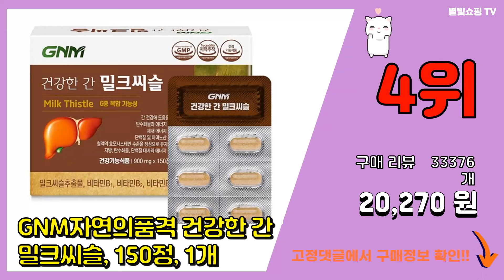간에좋은영양제 추천 판매순위 Top10 || 가격 평점 후기 비교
❤️❤️❤️요즘 가장 많이팔린 간에좋은영양제 추천❤️❤️❤️

[00:01]
10위. 보뚜 간에좋은 밀크씨슬 프리미엄, 150정, 1개 [17,700원]

[00:06]
9위. 락티브 간에 좋은 유기농 밀크씨슬 실리마린 4개월분, 240정, 1개 [77,300원]

[00:11]
8위. 한미헬스케어 간에 좋은 밀크씨슬 골드, 90정, 2개 [25,620원]

[00:16]
7위. 종근당건강 헬씨칸 로얄 밀크시슬, 30정, 3개 [28,930원]

[00:21]
6위. 뉴트리디데이 프리미엄 밀크씨슬 골드 500mg, 90정, 2개 [24,900원]

[00:26]
5위. 나우푸드 실리마린 밀크 시슬 추출물 300mg 베지 캡슐, 200개입, 1개 [24,900원]

[00:31]
4위. GNM자연의품격 건강한 간 밀크씨슬, 150정, 1개 [20,270원]

[00:36]
3위. 대웅제약 에너씨슬 밀크씨슬 간영양제, 60개입, 1개 [22,680원]

[00:41]
2위. 종근당건강 헬씨칸 밀크씨슬 영양제, 30정, 2개 [19,240원]

[00:46]
1위. 종근당건강 헬씨칸 밀크시슬 영양제, 30정, 6개 [54,720원]